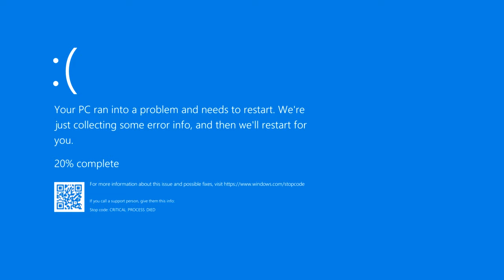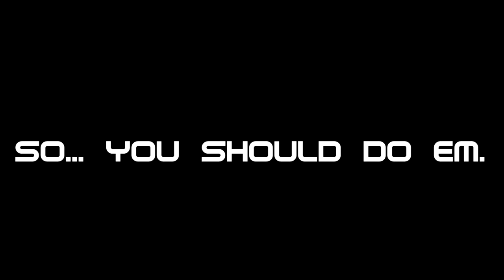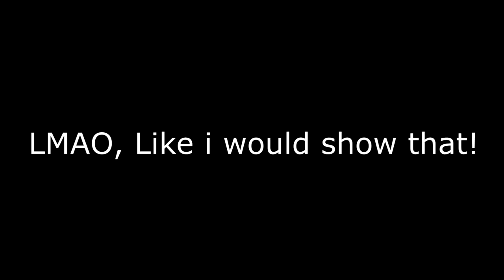GSR- Fixed or Exaggerated !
00:00 starting with intro
00:40 Gameplay
02:53 What do i think?
03:57 game broken
05:30 Should you buy it?